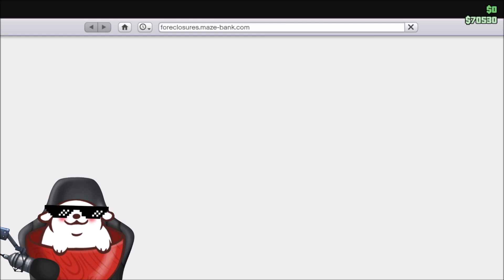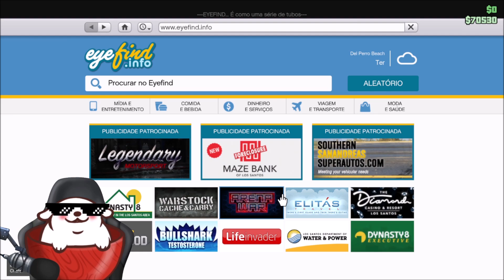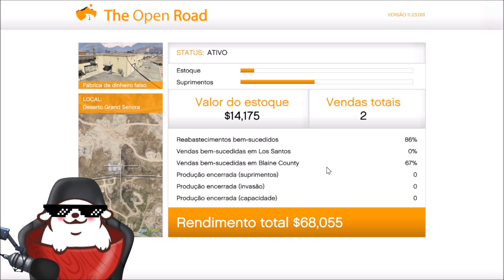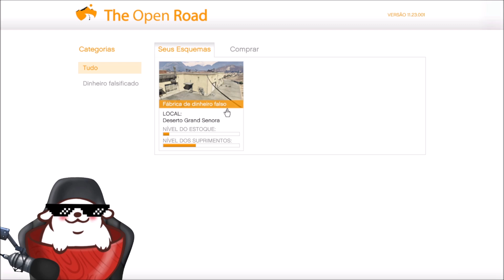🏍️ Como Fazer um Motoclube GTA 5 Online Tutorial 2024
🏍️ Nesse video você vai aprender a como jogar gta v online com tutorial para iniciantes simples e rapido.
🏍️ Grand Theft Auto Online é um jogo eletrônico de ação-aventura desenvolvido pela Rockstar North e publicado pela Rockstar Games.
Plataformas: PlayStation 5, PlayStation 4, Xbox One, Xbox Series X e Series S, PlayStation 3, Xbox 360, Microsoft Windows.
Modo: Jogo multijogador.
Data de lançamento inicial: 1 de outubro de 2013.
Indicações: The Game Award para Melhor Jogo Contínuo.
Gêneros: Jogo eletrônico de corrida, Jogo eletrônico de tiro, Jogo eletrônico de ação e aventura.
Projetista: Leslie Benzies.
Desenvolvedor: Rockstar North.

Grand Theft Auto V é um jogo eletrônico de ação-aventura desenvolvido pela Rockstar North e publicado pela Rockstar Games.
Plataformas: PlayStation 4, PlayStation 5, PlayStation 3, Xbox One, Xbox 360, Xbox Series X e Series S, Microsoft Windows.
Modos: Jogo multijogador, Jogo eletrônico para um jogador.
Gêneros: Jogo eletrônico de ação e aventura, Tiro em primeira pessoa, Jogabilidade não linear.
Projetistas: Leslie Benzies, Imran Sarwar.
Prêmios: VGX: Melhor Trilha Sonora.
Indicações: VGX: Melhor Trilha Sonora.

MEMORIA RAM PENDE DE 8 GB ( CORCAIR 8GB )   R$ 68,00 + R$ 68,00

  VALOR TOTAL : R$ 2512,00